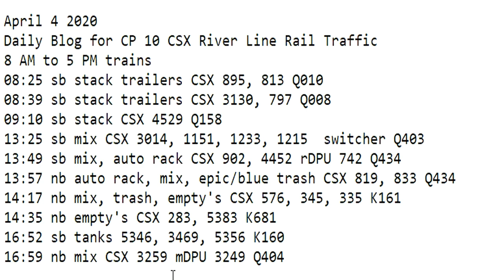April 4 2020 Trains 8 AM to 5 PM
8 AM to 5 PM trains
08:25 sb stack trailers CSX 895, 813 Q010
08:39 sb stack trailers CSX 3130, 797 Q008
09:10 sb stack CSX 4529 Q158
13:25 sb mix, safety train CSX 3014, 1151, 1233, 1215  switcher Q403
13:49 sb mix, auto rack CSX 902, 4452 rDPU 742 Q434
13:57 nb auto rack, mix, epic/blue trash CSX 819, 833 Q434
14:17 nb mix, trash, empty's CSX 576, 345, 335 K161
14:35 nb empty's CSX 283, 5383 K681
16:52 sb tanks 5346, 3469, 5356 K160
16:59 nb mix CSX 3259 mDPU 3249 Q404